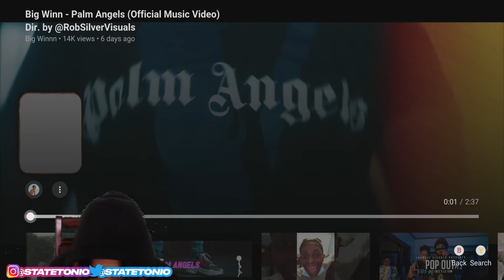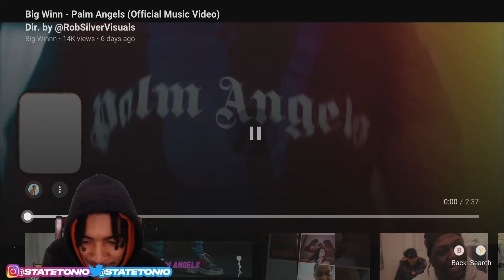Big Winn - Palm Angels! StateTonio Reaction